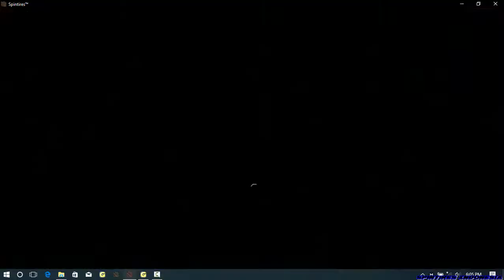Toyota Land Cruiser 70 | ultimate overland | Spintires Indonesia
mod car Toyota LC80 by.Bregel : Source : steam workshop
map level smtods

dan temukan mod lainnya di official blog kami di